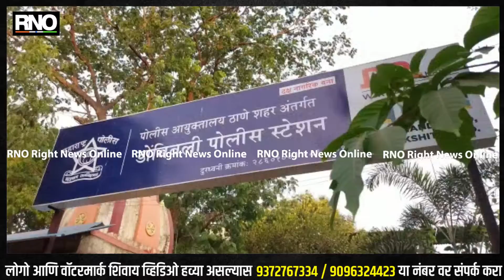KALYAN | केडीएमसी क्षेत्रात गेल्या तीन दिवसात तब्बल १७५३ कोरोनाचे रुग्ण, तर तीन जणांचा मृत्यू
कल्याण - कल्याण-डोंबिवलीत कोरोनाने कहर केला आहे. केडीएमसी क्षेत्रात गेल्या 3 दिवसात तब्बल १७५३ कोरोनाचे रुग्ण आढळले असून त्यात २३ जणांचा मृत्यू  झाला आहे. याच तीन दिवसात डोंबिवली पोलिस स्टेशन मधील ३ पोलिसांना कोरोनाची लागण झाली आहे.  तर वर्षभरात डोंबिवली डिव्हिजन मध्ये तब्बल १३३ पोलिसांना कोरोनाची लागण झाली होती.  त्यातील ४ जणांचा मृत्यू झालाच्या माहिती डोंबिवलीचे एसीपी जय मोरे यांनी दिली.